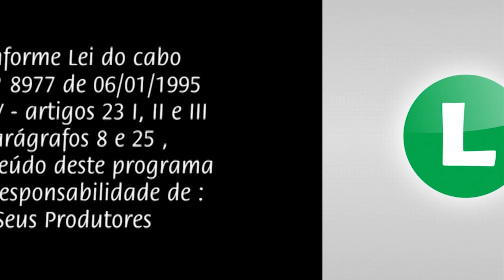DJ SOLARE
Nova Era News   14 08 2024